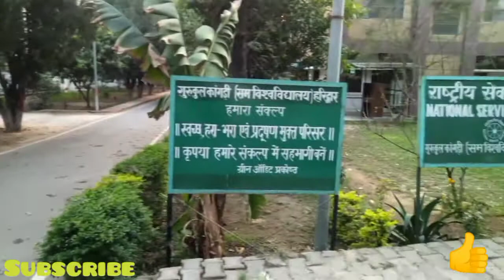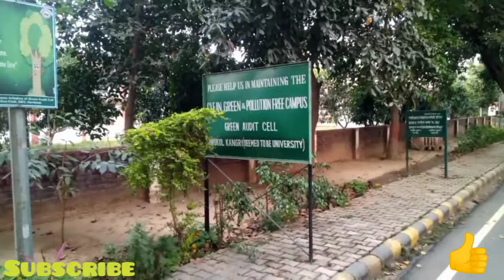gurukuluniverstyharidwar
gurukul kangri University video
haridwar topp most University
 best University in uttrakhand (Haridwar)
gurukul University for ved study in India
aadhyatmik study ke Lia  University
gurukul University haridwar Uttarakhand
admission in gurukul University haridwar
University for sanskrit study
Vedas k liye University gurukul kangri University haridwar
visit of gurukul University haridwar
educational environment of gurukul University haridwar
karm kand study in gurukul kangri University
Sankrit study and study of physical education in gurukul kangri University